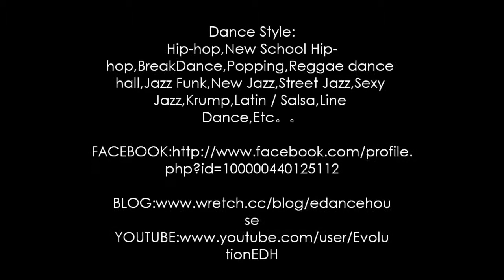singz @chillz k-singing competition 2010